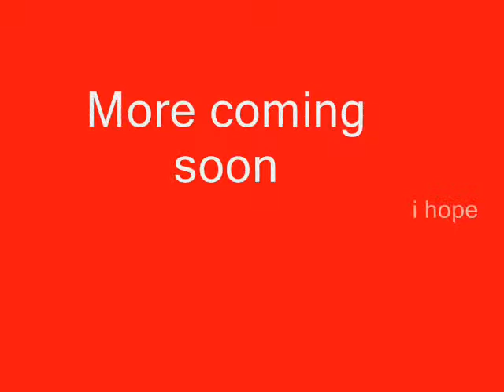Marios SBB History moves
You might not get it.